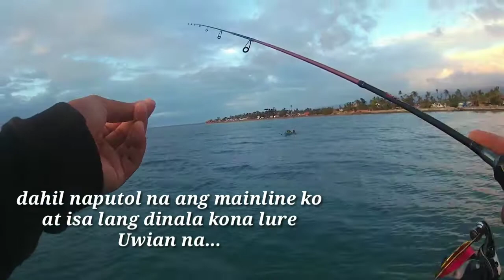EP45 AJING FISHING PHILIPPINES | ARGAO CEBU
rod: SKMIALLY
REEL:RYOBI ULTRA LITE 1000
MAINLINE:MAXIMA2LBS
LEADERLINE:4LBS NAYLON
2GRAMS JIGHEAD WITH JAHCO soft BAIT